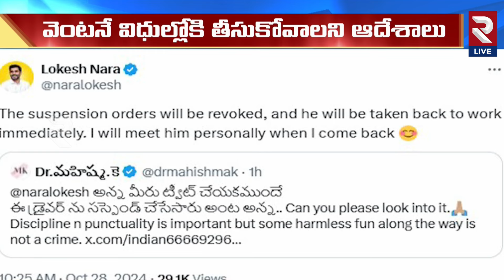Devara Song | నారా లోకేష్ పై ప్రశంసల జల్లు | RTC Driver Dance | Nara Lokesh Reaction | RTV Live